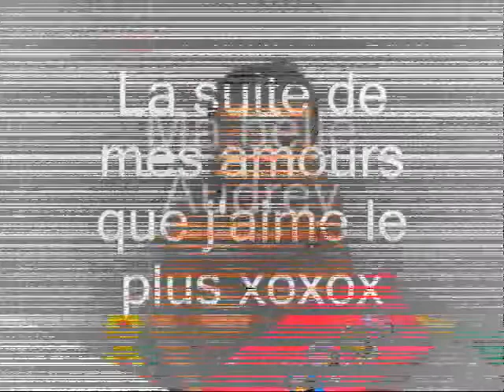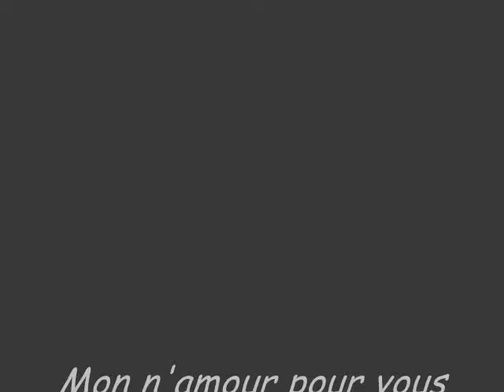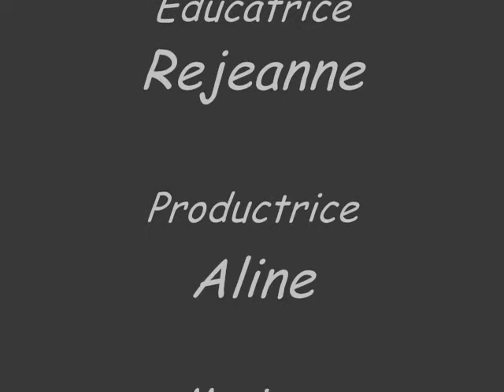La suite de mes envie aimer xoxox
Regarder dans mes yeux - vous verrez ce que vous représentez pour moi vous le savez que c'est vrai tout ce que je fais - je le fais pour vous